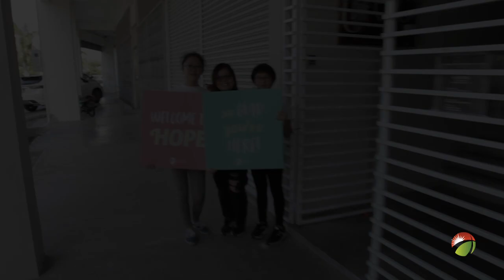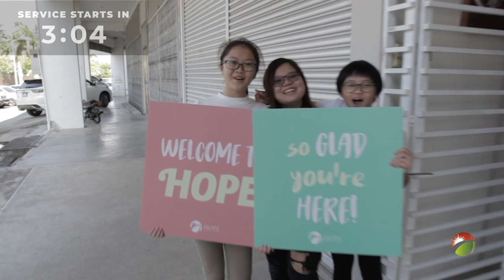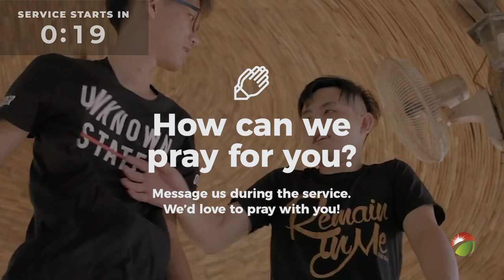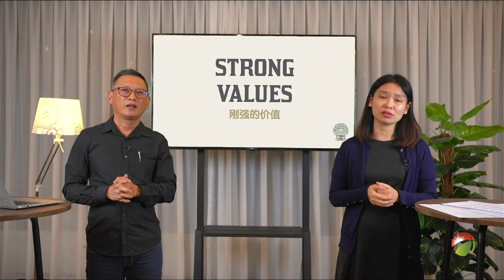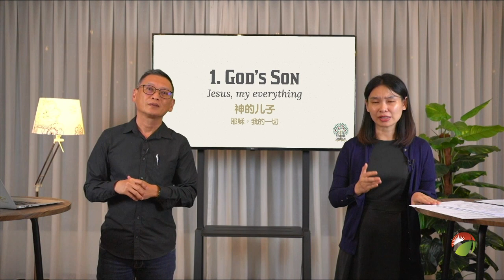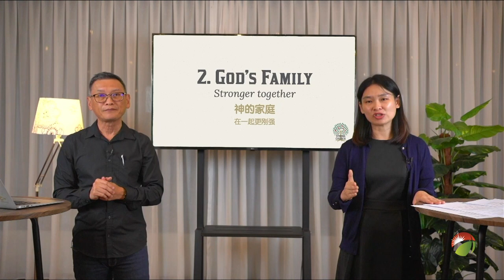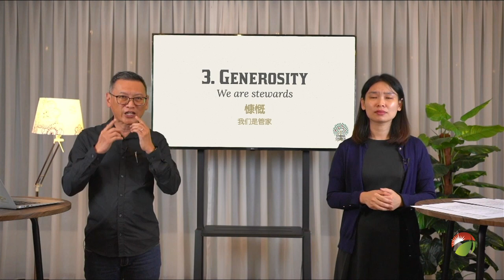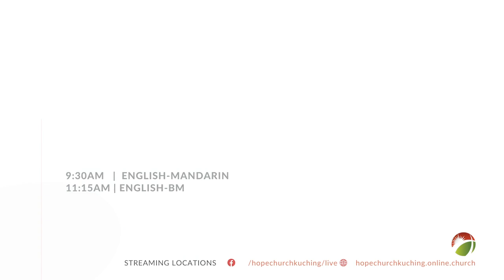201011 Service ENG MAND